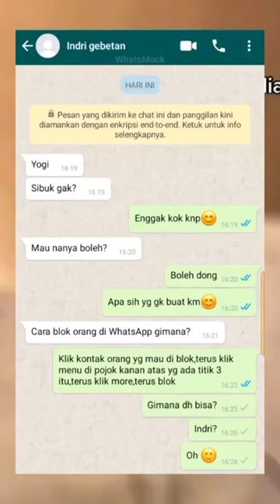Salah Gua Apa Coba!! Indri Indri